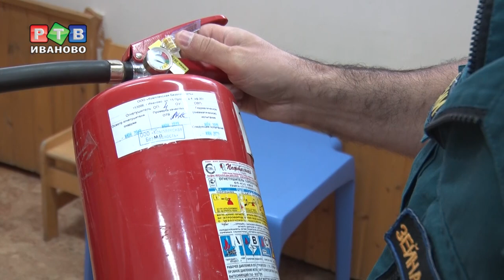Детские сады приняты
Дошкольные учреждения тоже готовятся к новому учебному году. Детский сад №11 в четверг посетила большая комиссия. В ее составе сотрудники администрации, госпожнадзора, росгвардии, полиции. Важно ничего не упустить, ведь место, где находятся дети должно быть максимально безопасным.